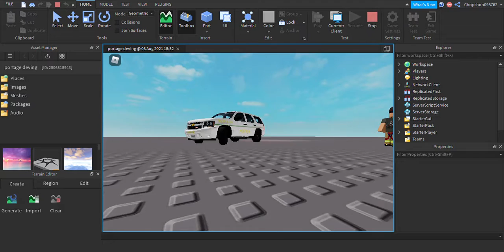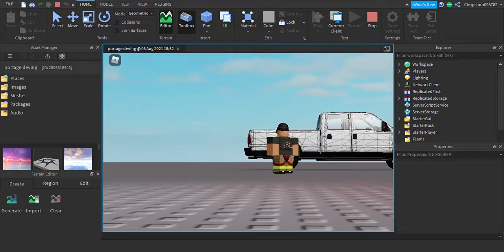Portage VFD Sneak Peak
sneak peak of my portage vfd game all credits to xxnirusxx for giving me the idea! he ran the old portage (PLEASE DONT HATE THIS IS MY FIRST SKINNED CAR!!)